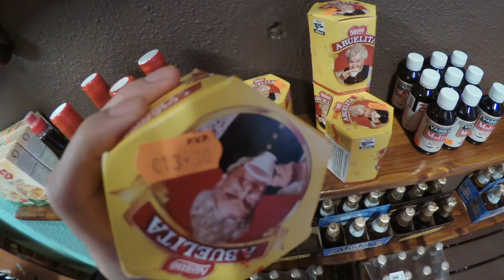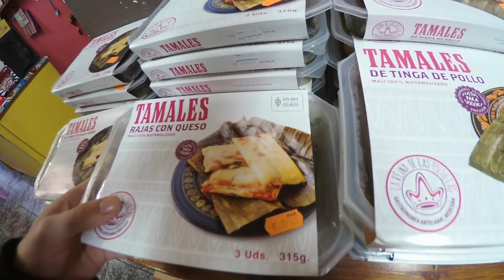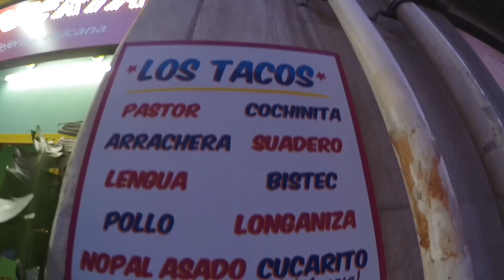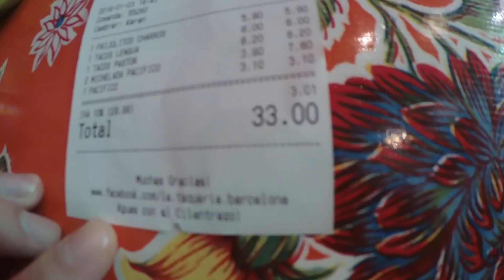UNA TAQUERIA EN EUROPA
¡Comida mexicana en Barcelona!
¿Cuánto costó y Que tal estuvo?
vamos a averiguarlo. :D